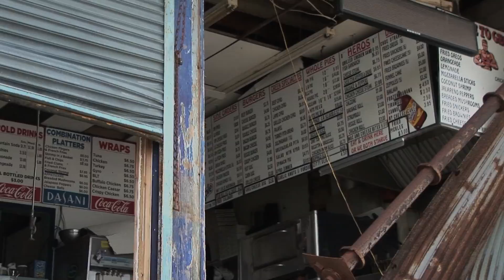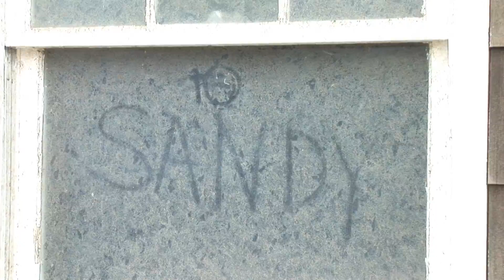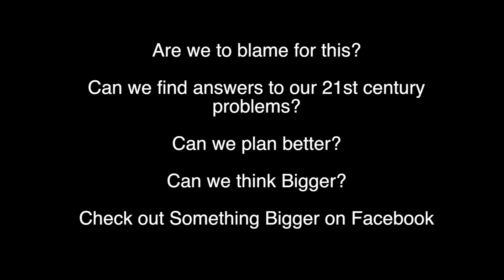Empty Beach (Climate change song)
Poem written by E. Chuang and S. Onopa and completed as I watched Irma approaching. It reminded me of what NJ went through during Sandy and how we are always caught off guard when these terrible events happen and are we to blame or not.